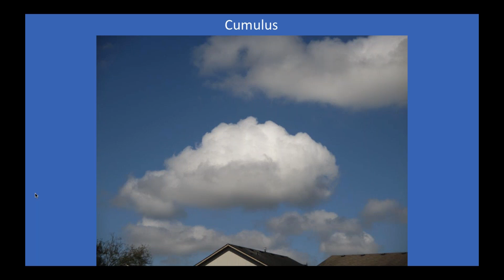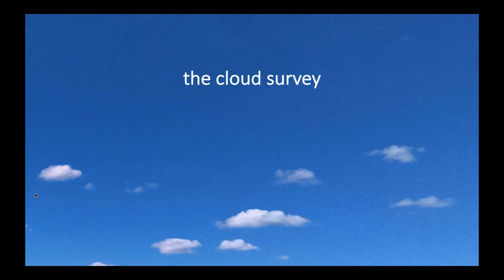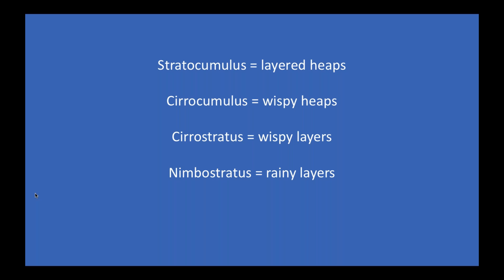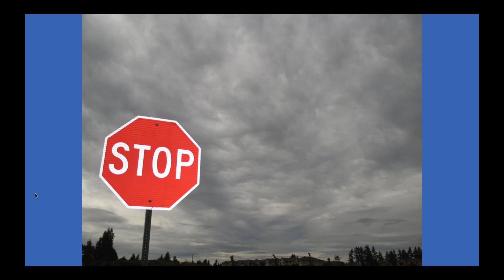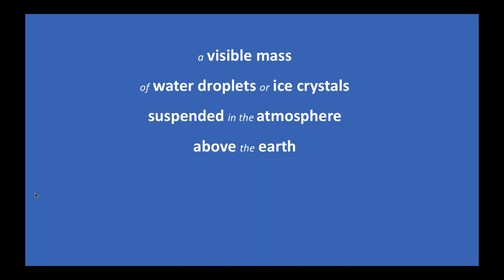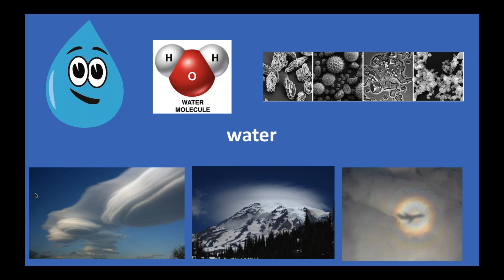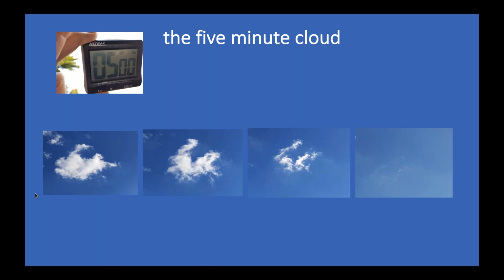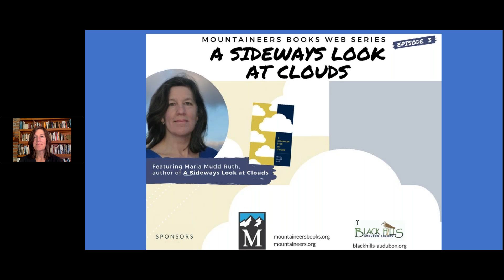Mountaineers Books Webinar Episode 3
A Sideways Look at Clouds, by Maria Mudd Ruth. Presented by Mountaineers Books with The Black Hills Audubon Society. (Intro cut due to an error -- we apologize for the inconvenience)